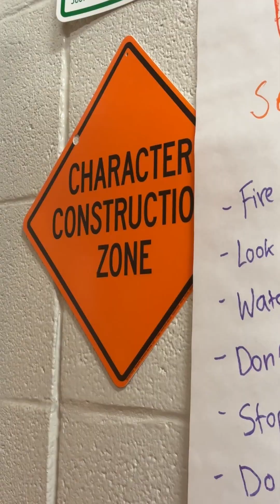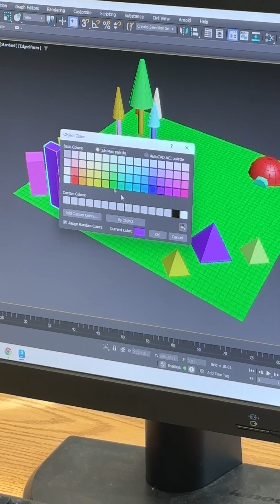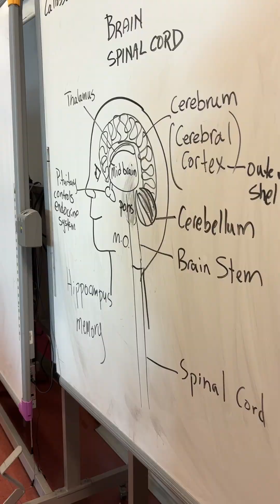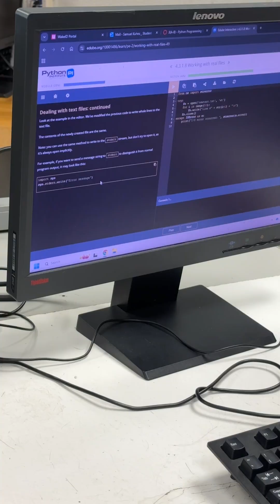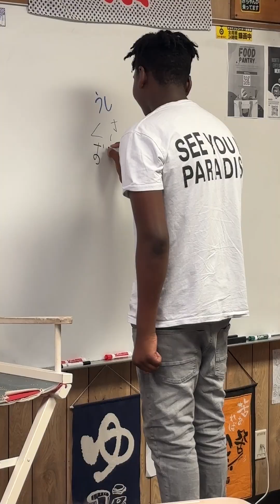Inside look at Magnet: Southeast Raleigh Magnet High School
Discover the opportunities at Southeast Raleigh Magnet High School, where small class sizes, strong community partnerships and an advanced career training curriculum create a dynamic learning environment.

The University Connections: Design, Arts and Engineering magnet theme empowers students with hands-on experiences and real-world engagement through partnerships with top colleges and industries. Students also have the ability to take part in Career Academies for Biomedical Science, as well as Engineering and Information Technology. Both academies feature nationally acclaimed curriculum from Project Lead the Way, designed to improve the quality of STEM education.

At SRMHS, students thrive in a supportive community that fosters creativity, leadership and critical thinking. Hear from teachers and students about how innovative programs prepare graduates to be globally minded, lifelong learners ready for success in college and the evolving workforce.